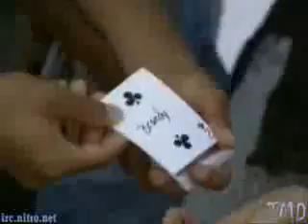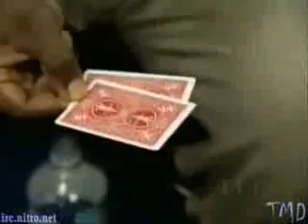David Blaine - The Guru of Street Magic